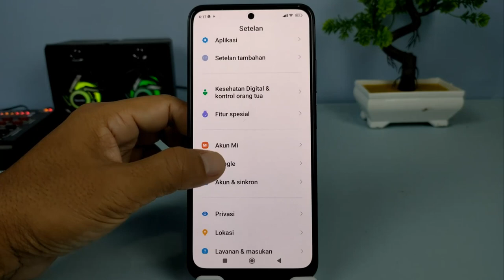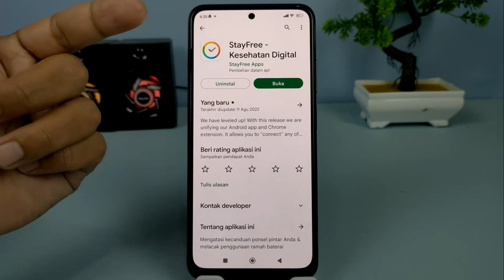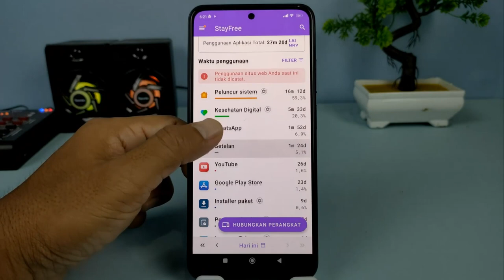Cara Mengetahui Waktu Penggunaan Hp Dalam Sehari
Hai semuanya,tidak disadari bahwa sebagian dari kita sudah kecanduan gadget terutama smartphone,tanpa kehadirannya kita seperti kehilangan sesuatu yang teramat berharga,hingga waktu yang digunakan untuk menggunakan ponsel lebih banyak jika dibandingkan dengan aktivitas bersosialisasi dengan orang lain.

Nah berkaca dari sini sebaiknya kalian melakukan pengecekan, berapa lamakah waktu yang digunakan dalam sehari untuk menggunakan smartphone,baik itu untuk yang sifatnya penting atau hiburan saja